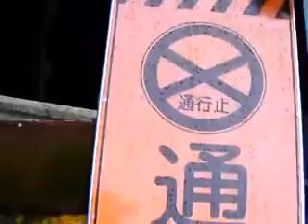allister/somewhere on fullerton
bike touring video